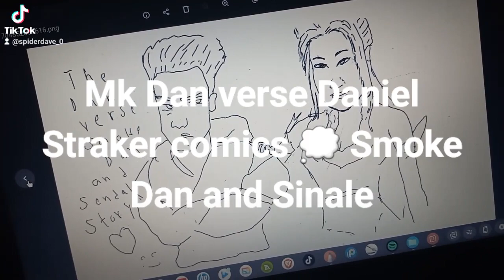The Dan verse Daniel Straker comics 💭 smoke Dan and sindal story 💖💖💖💖